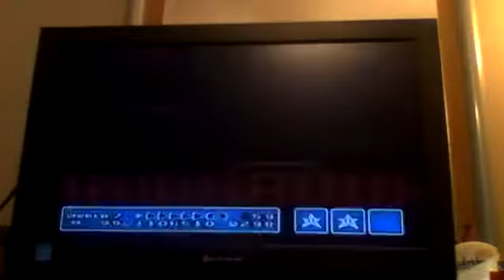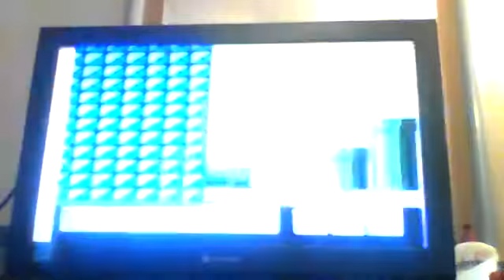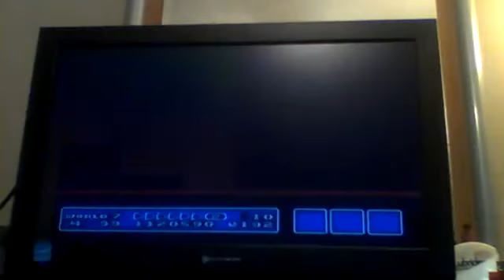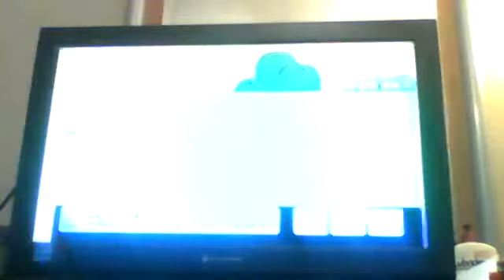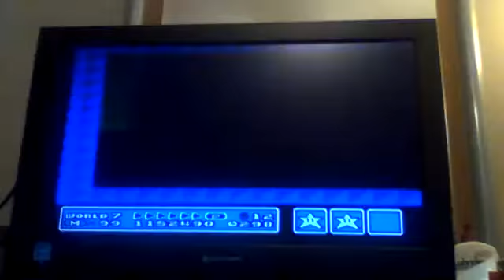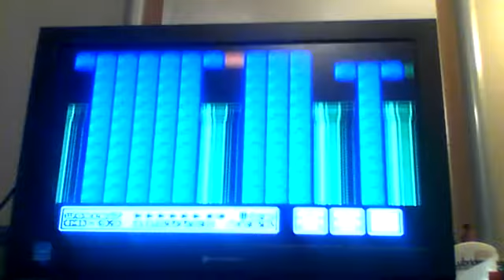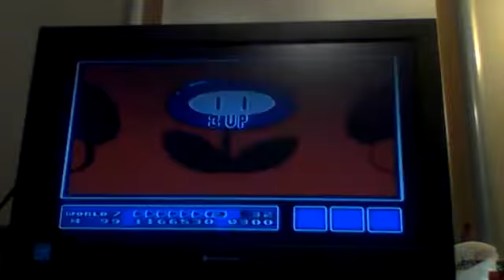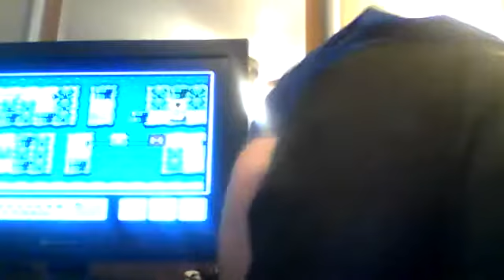Super Mario Bros 3 (Part 11, World 7) 1-death/No Warp Playthrough